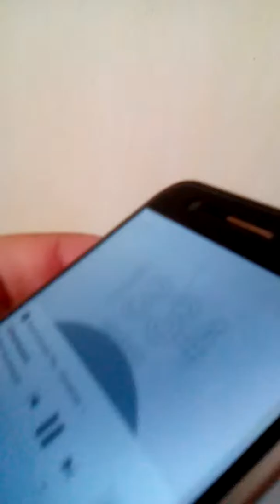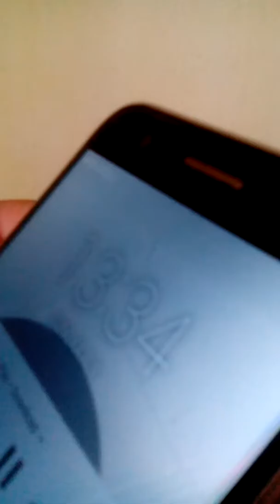9 iulie 2018